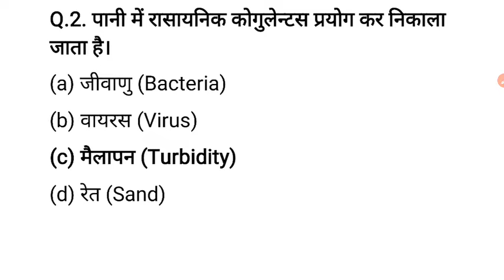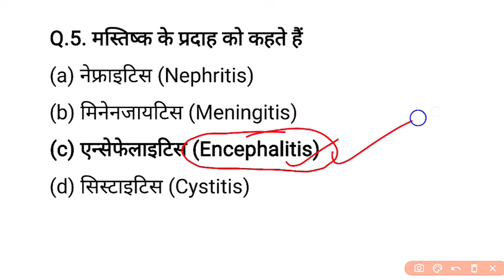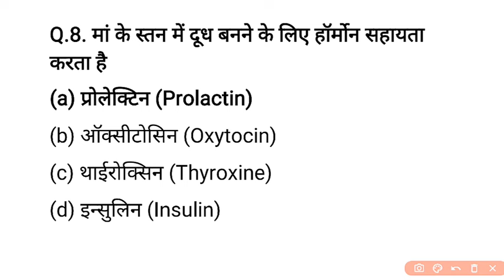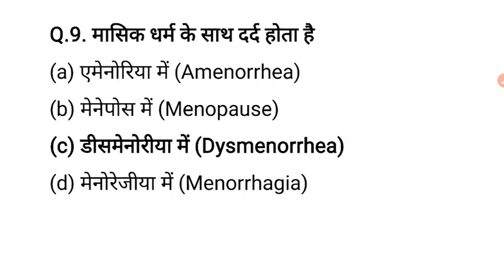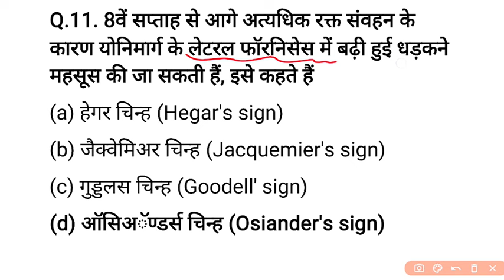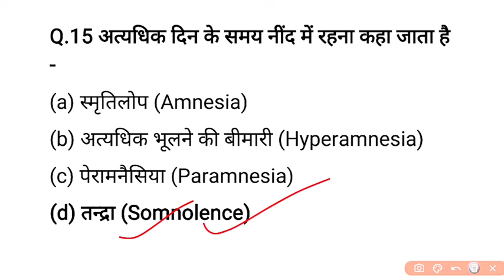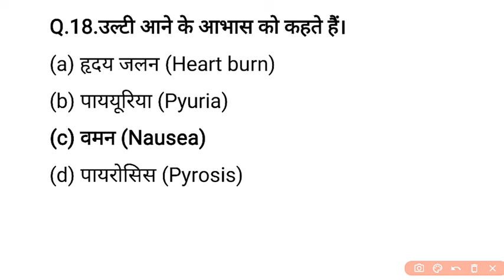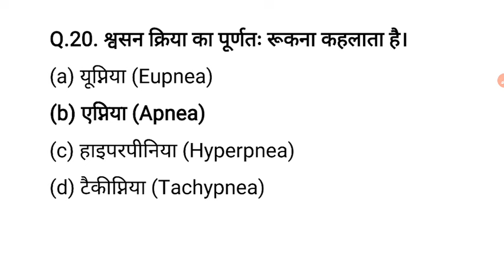सभी नर्सिंग Competition परीक्षाओं के लिए महत्त्वपूर्ण, सभी राज्यों के लिए Top 20 MCQ Objectives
Bihar staff nurse vacancy, Rajasthan STAFF NURSE, Uttar Pradesh staff nurse vacancy
nursing Officer Preparation cho preparation ANM preparation objective questions answers